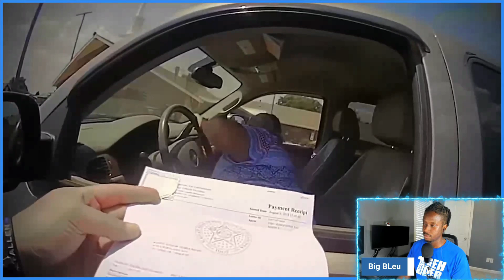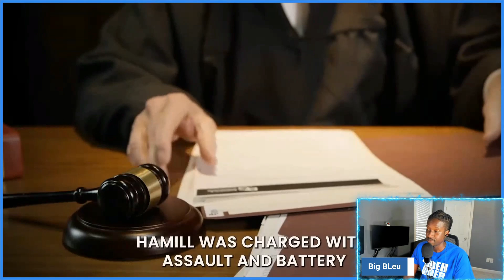This Unhinged Nanna Takes No Mess From Police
GOAL TO 1k - THANK YA FOR CLICKING THE VIDEO HOPE YA N-JOY. IM HERE TO BUILD A COMMUNITY AND SEEK UNDERSTANDING. ONCE I HIT 500 I WILL BE ANNOUNCING A GIVEAWAY FOR MY SUBS.